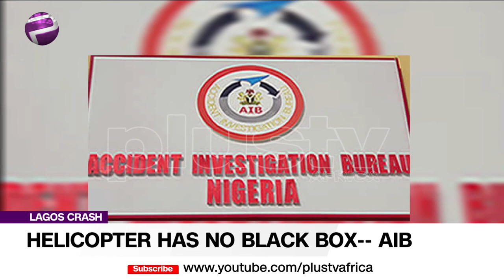Crashed Helicopter Has No Black Box - AIB (Nigeria)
A Bell 206-B3 helicopter that crashed on Salvation Road, Opebi, in the Ikeja area of Lagos State, on Friday, has no black box, the Accident Investigation Bureau has said.